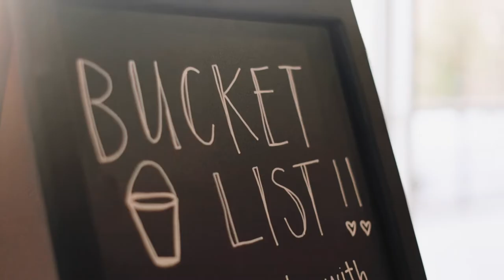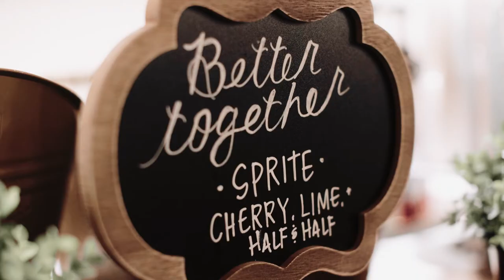Dallas & Savannah's Wedding | They Went Bowling After Their Sealing | Ogden Temple, Utah Wedding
I post new films every week!

FOR FILMMAKERS:
Get a free month of a subscription to The Music Bed (where I get all my music):

Main cameras
24-70mm lens
70-200mm lens
24-35mm lens
Mounted Mic
Lav Mic
Camera Bag
SD Cards
Hard drives